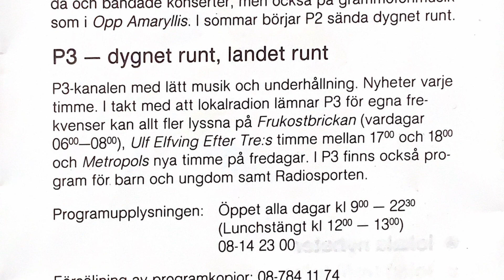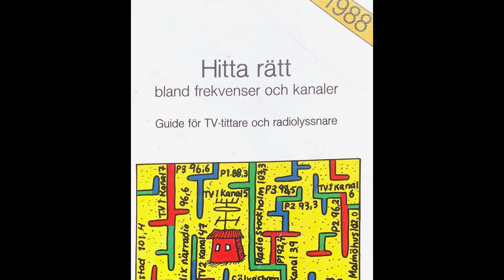Stereotest Sveriges radio P2 (Maj 1988)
Radionostalgi. Varje morgon inledde Sveriges radio P2 med ett stereotest. Den fanns i några olika versioner genom åren och några av dessa finns redan på Youtube men just denna version har jag inte hittat.

Inspelat i maj 1988. Musiken som spelas är Te Deum : I Symphonie - Te Deum av Jean-François Paillard och informationen om Sveriges radio kommer ifrån häftet "Hitta rätt bland frekvenser och kanaler" som Televerket radio gav ut under några år.